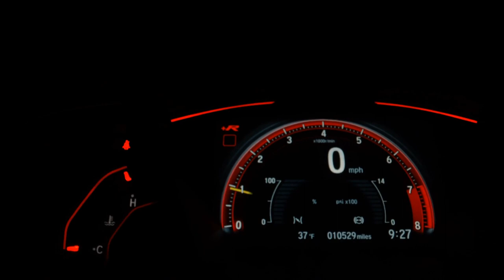JAC J6 - 2012 - Osasco/SP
SETE LUGARES !!!

Dados do Veículo
Veículo: JAC / J6 2.0 DIAMOND 16V
Ano: 2011/2012
Combustível: GASOLINA
Portas: 4 PORTAS
Câmbio: Manual
Cor: PRETA
KM: 130.000

✅ Air Bag
✅ Alarme
✅ Ar Condicionado
✅ Direção Hidráulica
✅ Freio ABS
✅ Travas Elétricas
✅ Vidros Elétricos